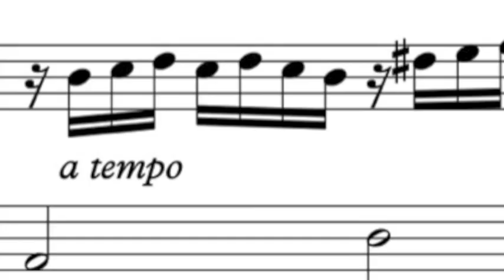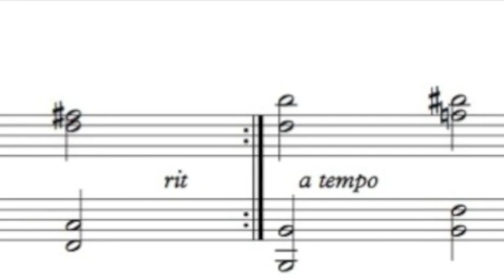17 - Prelude Bach-Siloti (accompagnement) - Envol vers le piano 3 - école de musique Neva